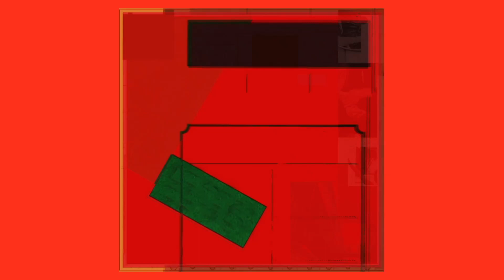ZZ Bop - Rev (Audio)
🔊Slow Dance ’20 #11 - ZZ Bop - REV) 🔊
ZZ Bop are two 3D rendered ladies that occupy the bit of space between chaos and perfection. A production project between London based musicians limezoda (PVA) and ZOWZE (Blue Bendy), ZZ Bop formed from a lockdown collaboration between the two, sending samples and demos to one another, playing and working wit the limitations of online collaboration - to go on to form their first release, the joint EP ‘Tiger Print Bean Bag Sofa’. From there they plan to further dive into this sonic clusterfuck space they find joy within. Happy accidents, experimentation and carefree limitlessness is in the heart of what they are striving to do with this project.
It may have been the most unanimously detested year in all our lifetimes, but out of the sludge comes a undeniable distillation of talent.
Slow Dance ’20, the fourth of our annual compilations is a 16 track smorgasbord of of characteristically genre-fluid picks, spanning all manner of electronic music from harsh techno to expansive ambience, lo-fi bedroom productions from some of the most exciting new bands and solo artists that have emerged over the past year.
We will be releasing a track every weekday with the full compilation out on the 26th January.